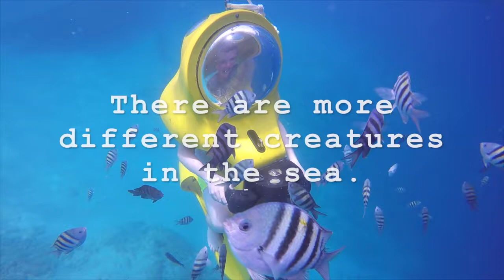Explore Curaçao underwater with Aquafari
Curious about what you find underwater during your Aquafari trip? Watch te video of all the different creatures and maybe you recognize during your trip.

Location
Pirate Bay, Piscadera